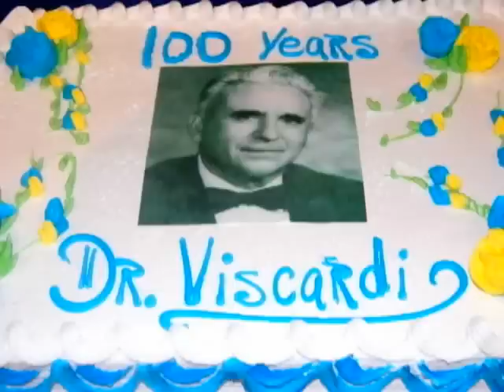Your Voice with Senator Jack Martins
May 23, 2012 -- Senator Jack Martins discusses Henry Viscardi School, Making College Affordable, Mock Trial, LIRR and 'Pizza & Politics'